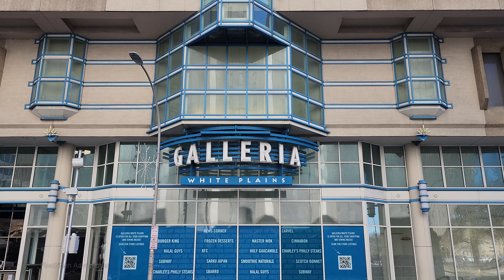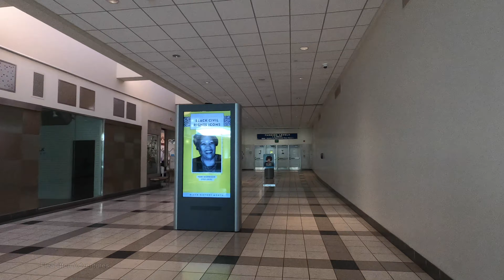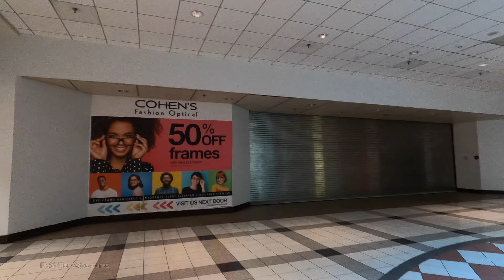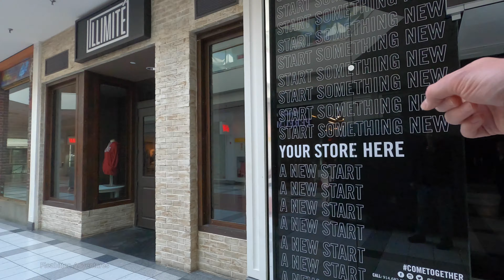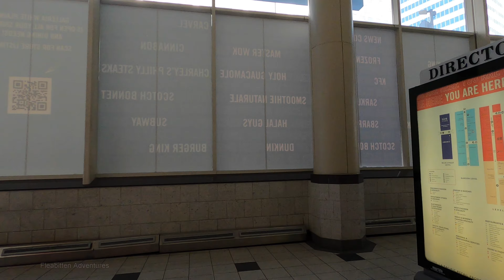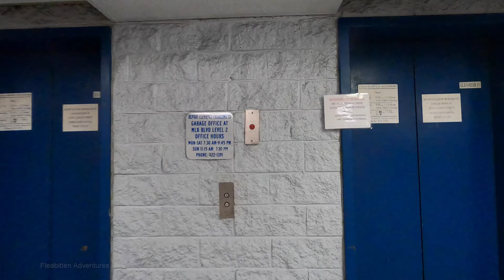Galleria at White Plains: The Final Days of a Truly Dead Mall. White Plains, New York.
Join me as I take a look at the Galleria at White Plains, a truly dead mall in White Plains, New York.

This video was filmed in February 2023 on a Thursday around 12:00pm.

As of the filming of this video, the mall is scheduled to close sometime in March 2023.